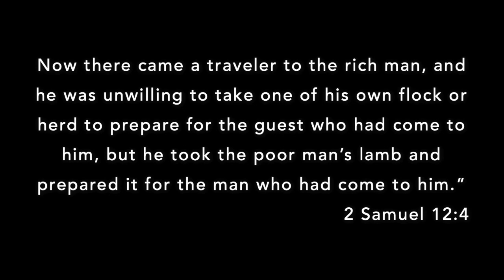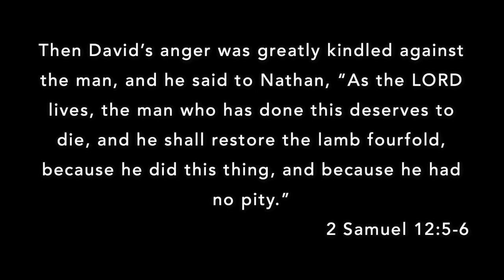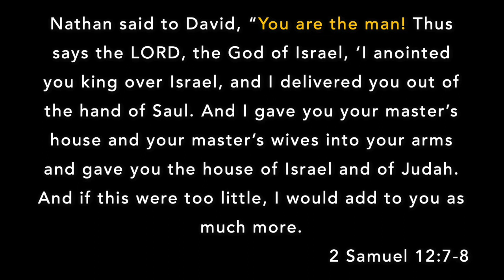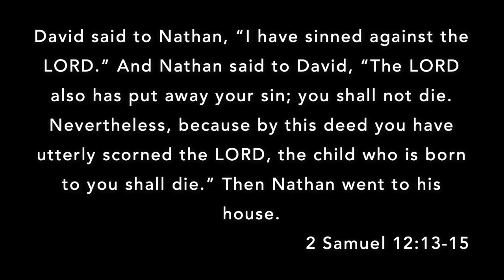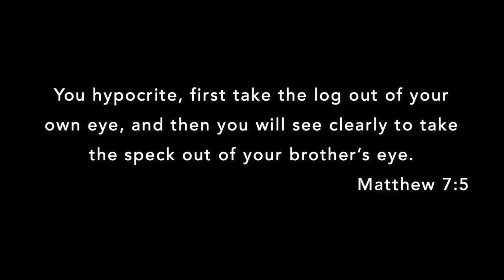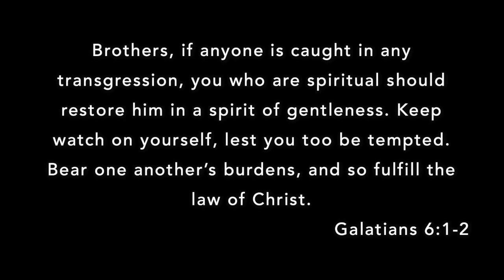Nathan's Confrontation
In our third week of the "Acta Non Verba" series, we look at how Nathan loved in action and not just word. Lovingly holding each other accountable is not an easy task, it is a great way to put love into action.